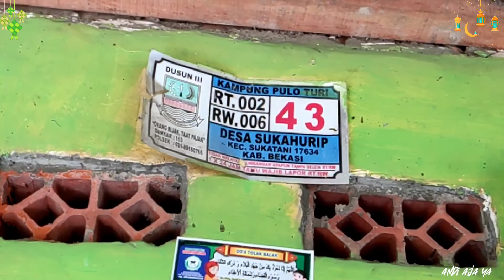Jalin silaturahmi,lebaran ke tempat sodara di Pulo turi